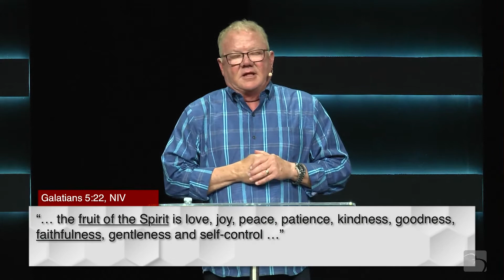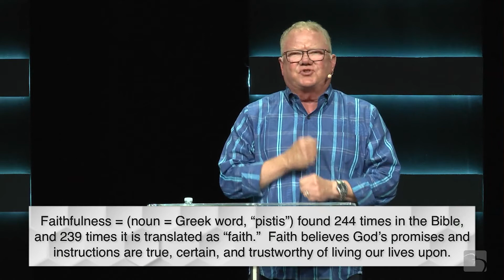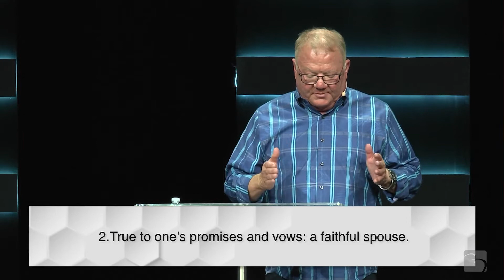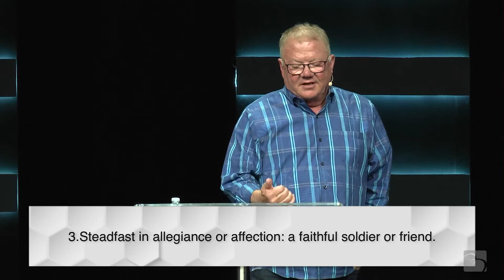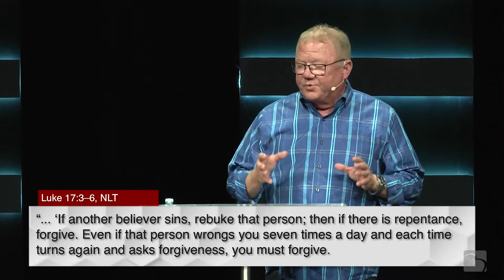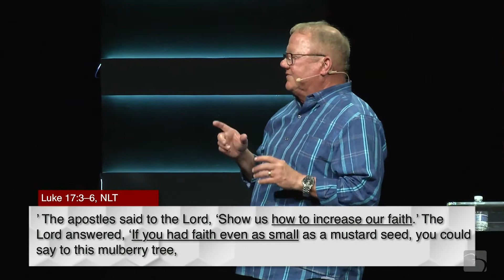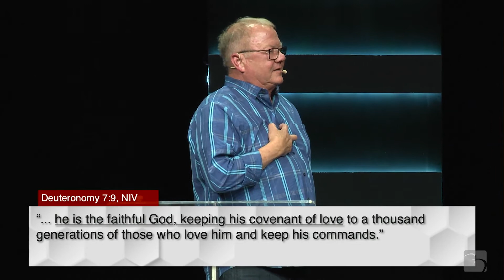Increasing Faithfulness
What two attributes will help you increase faithfulness in your relationships?